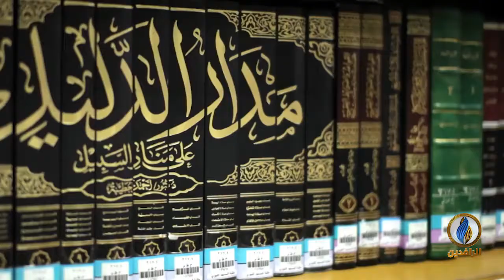خواطر_إيمانية | التوبة